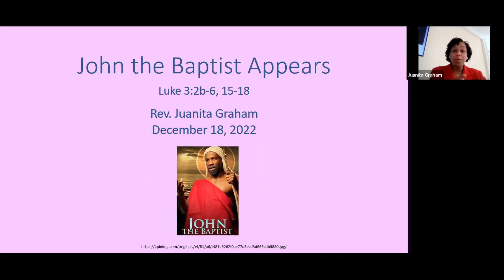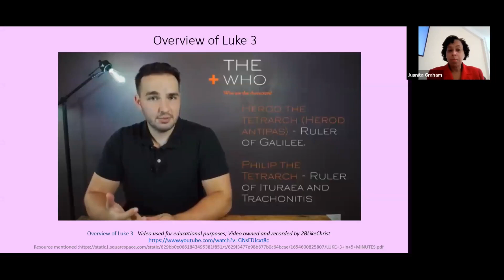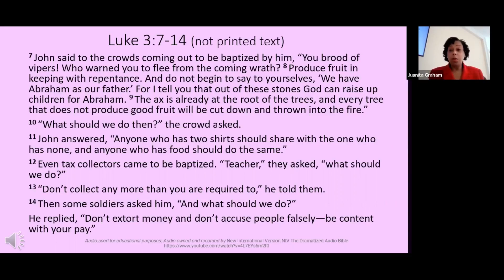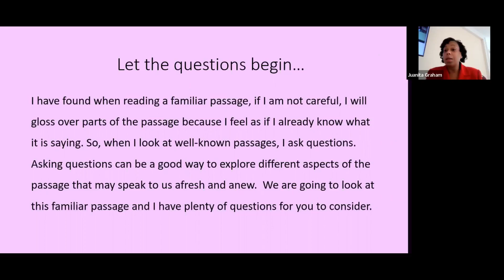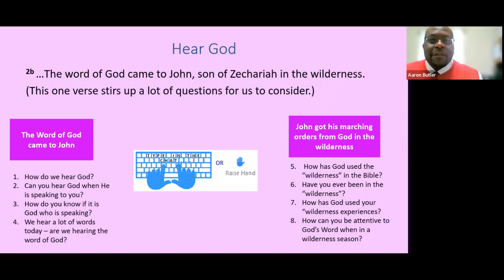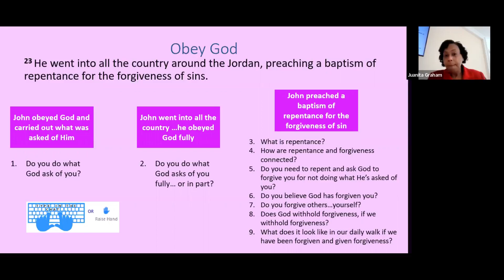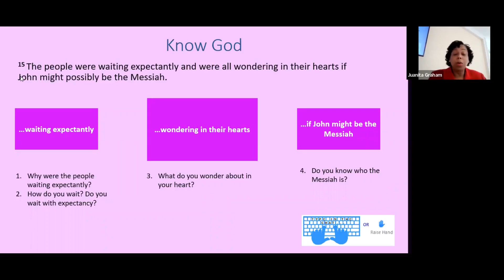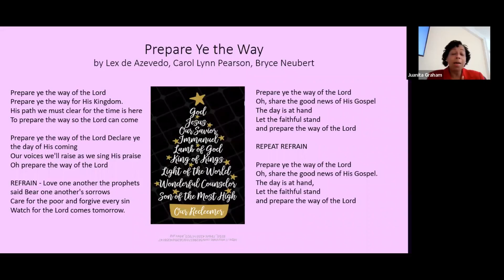Sunday School, 3rd Sunday, December 18 2022